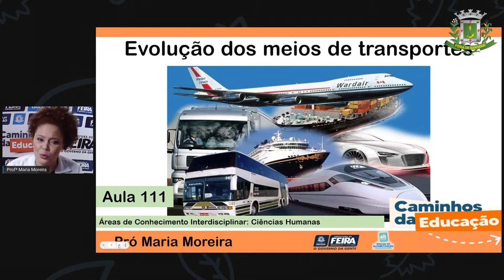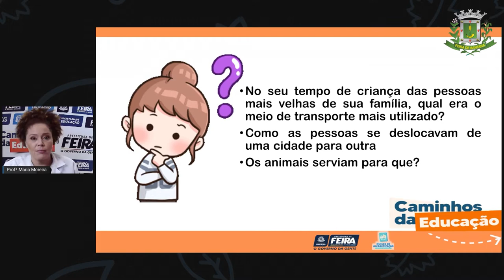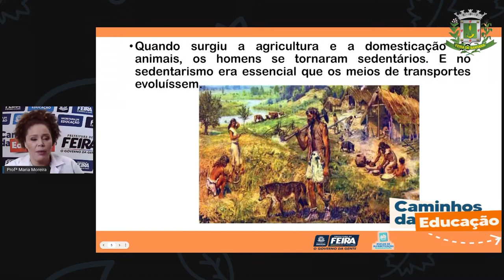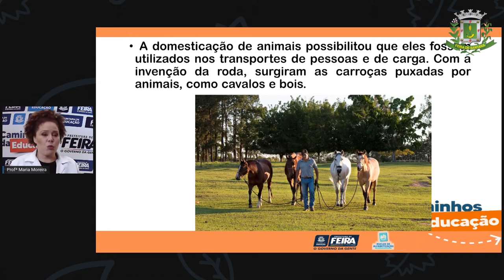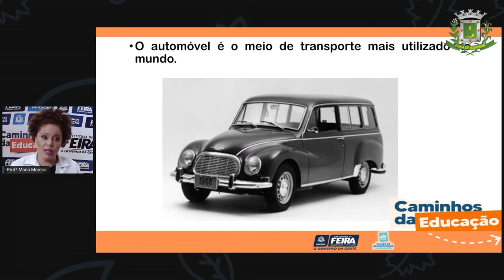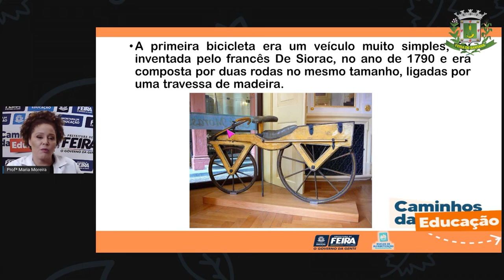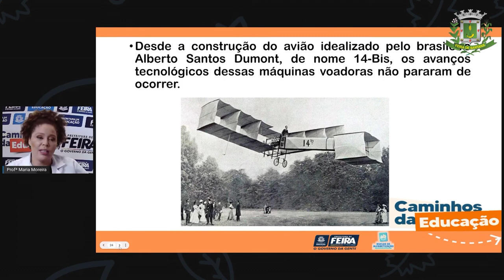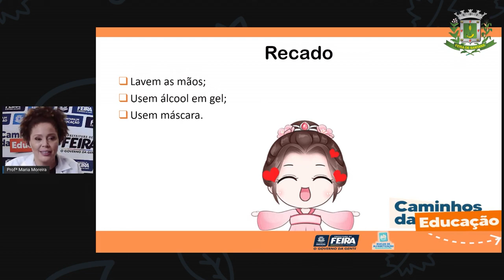Aula 111 3ºANO Profª Maria Ciencias Humanas Evolução dos meios de transportes